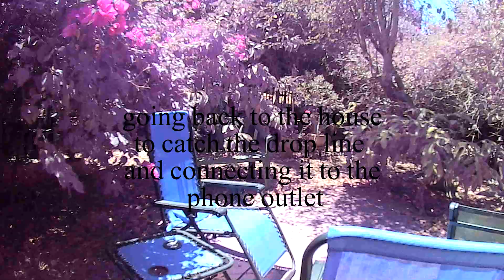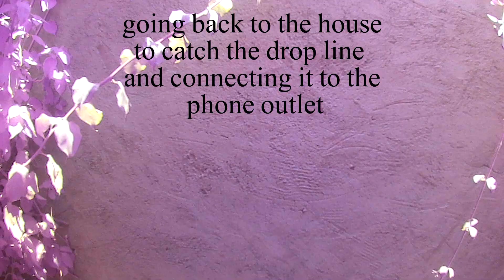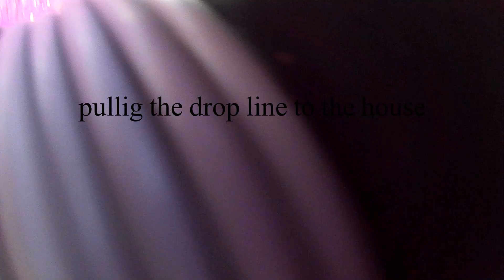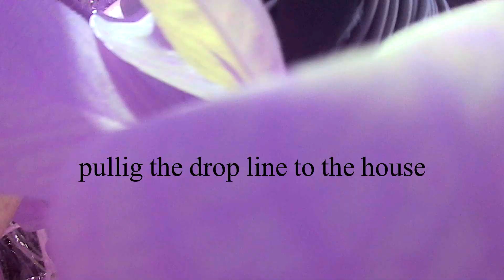DAY AT WORK 2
CONNECTING A HOUSE TO THE ETERNET